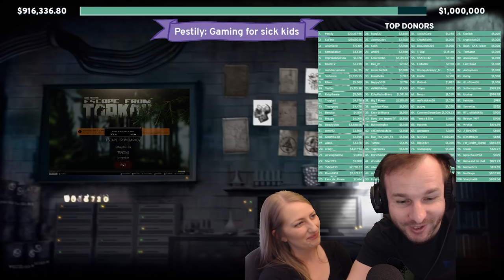Mrs Pestily Plays Tarkov - Escape from Tarkov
My wife plays Tarkov for the first time, she pretty much hasn't played any first person shooters so even teaching the basics was needed. But it was good banter and a heap of fun!